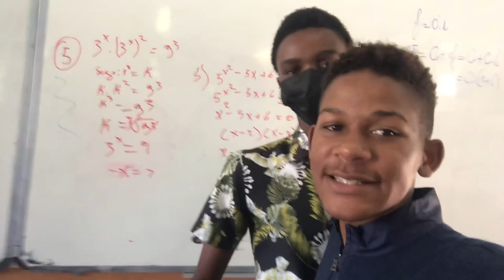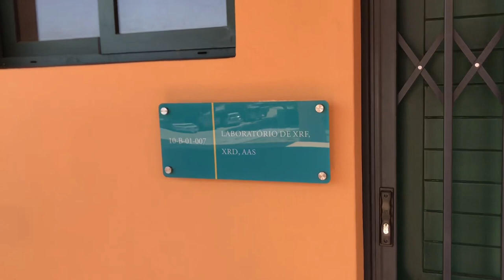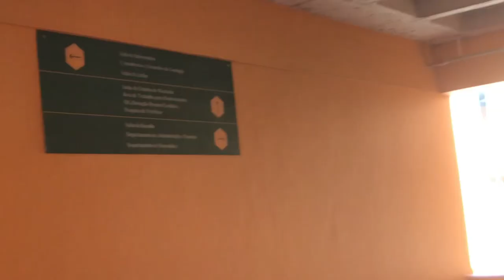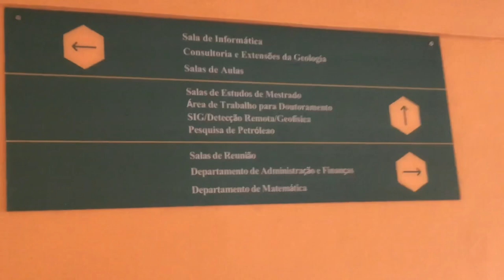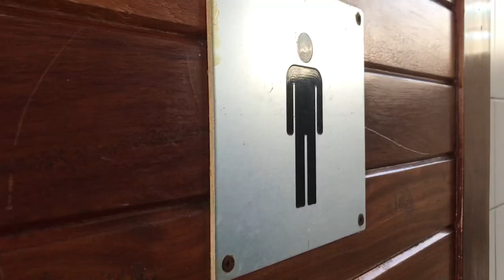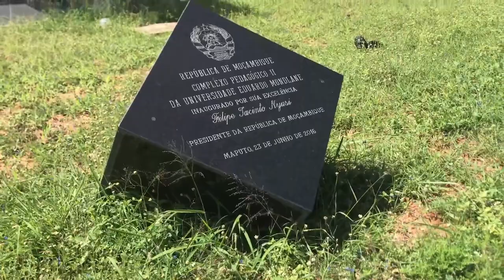UEM MOÇAMBIQUE - Campus EP-2: Tudo que Você Precisa Saber!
E aí, pessoal! Sejam bem-vindos a mais um vídeo do Adérito Muffins!

Neste vídeo, convido vocês para um tour pela Universidade Eduardo Mondlane (UEM) e mostrar como é a minha vida de estudante por aqui. Preparem-se para conhecer os prédios, os departamentos, o ambiente universitário e muito mais!
Preparei um guia completo para vocês:
* Apresentação dos prédios:
Descubra a história e as curiosidades por trás de cada edifício da UEM.
* Minha rotina:
Acompanhe um dia normal nas minhas aulas, desde a entrada no campus até o fim das atividades.
* Departamentos e cursos:
Explore a variedade de opções de estudo que a UEM oferece.
* Dicas para novos alunos:
Prepare-se para a vida universitária com minhas dicas valiosas.

* Recomendações de canais:
Encontre conteúdos incríveis para te ajudar nos estudos.
K-desperta: ​⁠@kDesperta
** Nossos outros canais:
Explore meus outros projetos e descubra mais sobre tecnologia.
Adérito Muffins: ​⁠​⁠​⁠​⁠@aderito_muffins

** Loja oficial:
Confira produtos incríveis na Muffins Store.
Deixe seu comentário:
Compartilhe suas experiências na UEM, sugira temas para próximos vídeos e me diga o que você achou desse tour! :)